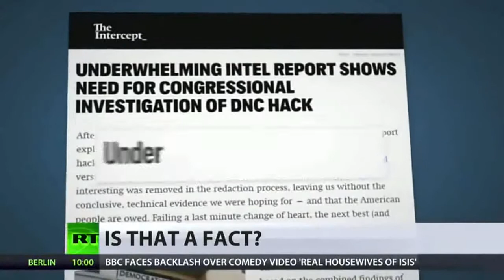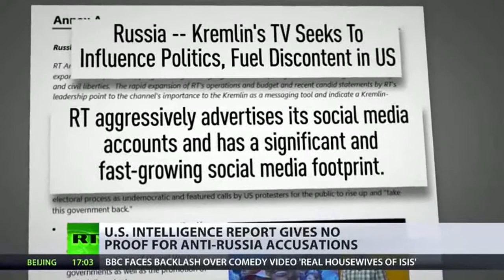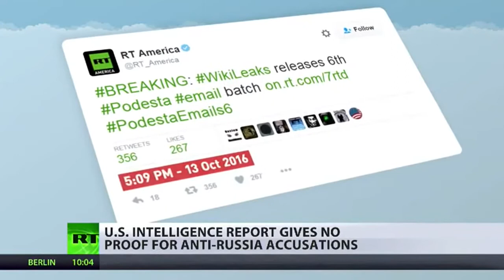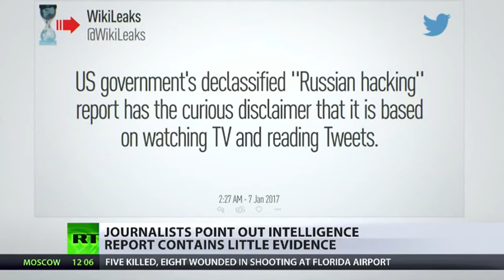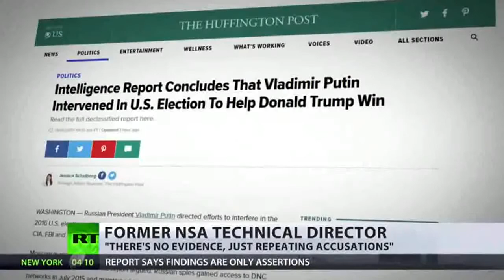RT News | January 07, 2017 (1)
A newly released U.S. Intelligence report claims that Russia interfered in last years U.S. election in a state-ordered campaign. Though it admits there's no solid proof for any of its conclusions. Journalists and former U.S. intelligence officials have mocked the report, given its lack of concrete evidence. While president-elect Donald Trump says the election was absolutely not affected by hacking. The BBC faces a backlash over a comedy video it released online called the 'Real housewives of ISIS'. We get expert opinion.

RT News - January 08, 2017 @nusantara timurJAUh

Satu laporan Intelligence baru Amerika Syarikat dikeluarkan mendakwa bahawa Rusia campur tangan dalam tahun pilihan raya Amerika Syarikat dalam kempen negeri lebih awal. Walaupun mengakui tidak ada bukti kukuh untuk mana-mana kesimpulan. Wartawan dan bekas pegawai perisikan Amerika Syarikat telah mengejek laporan itu, memandangkan kekurangan bukti kukuh. Walaupun Presiden-umat pilihan Donald Trump berkata pilihan raya itu sama sekali tidak terjejas oleh hacking. BBC menghadapi tindak balas berhubung video komedi ia dibebaskan dalam talian yang dikenali sebagai 'suri rumah Real ISIS. Kami mendapatkan pandangan pakar.